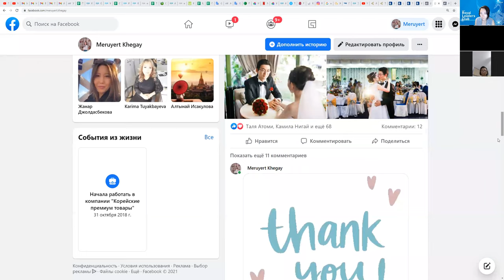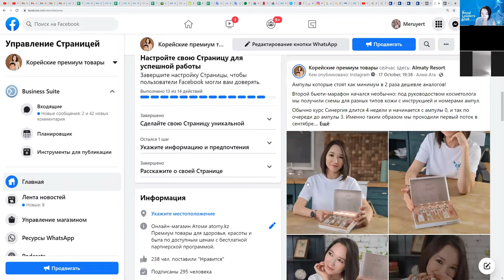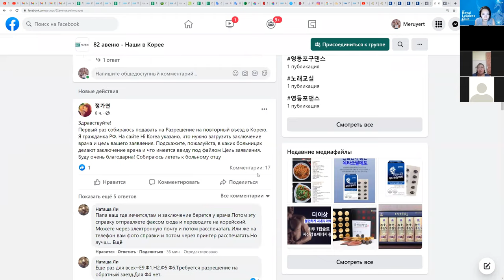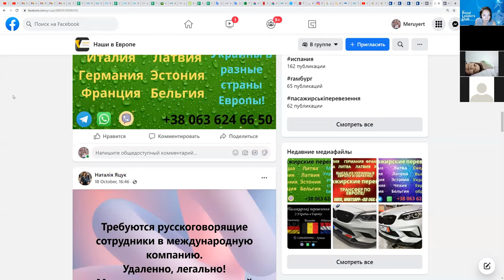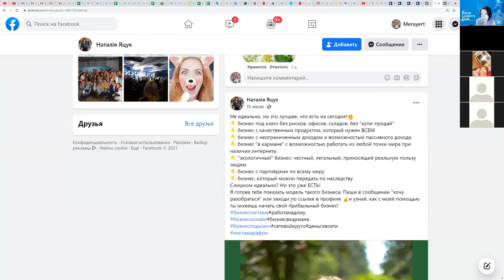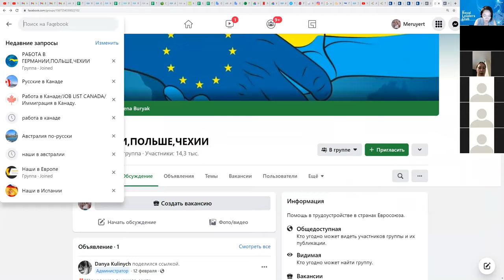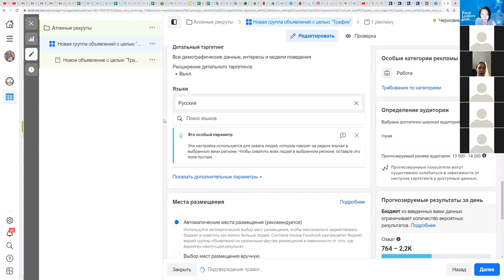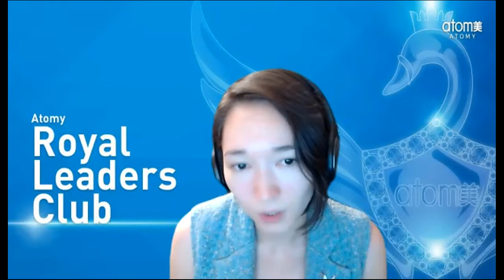Продвижение в Фейсбук